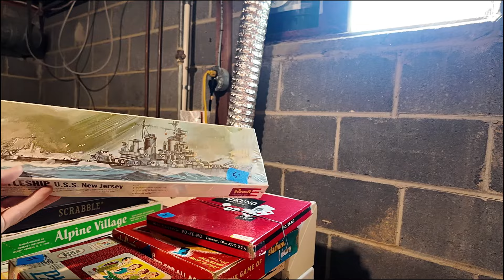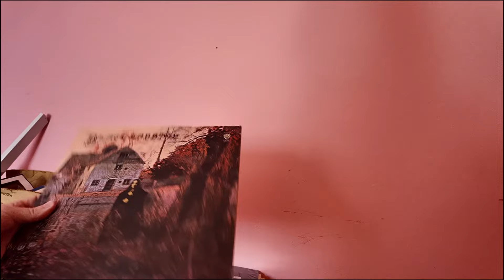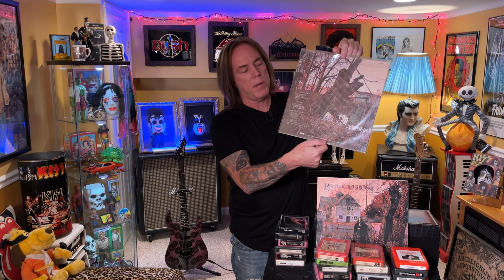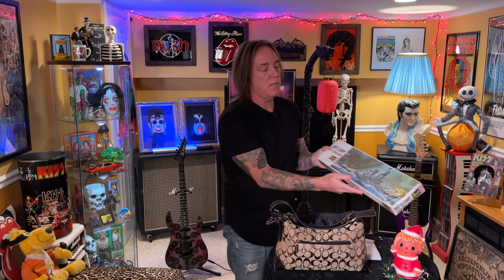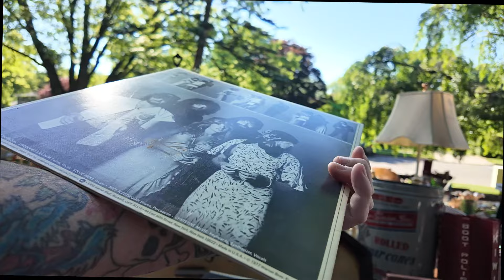Estate Sale Shocker: Iconic Heavy Metal Vinyl Record Found!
In this episode, I Discovered an Iconic Heavy Metal Vinyl Record at an Unlikely Estate Sale!

I LOVE buying, selling, and collecting Vintage Toys, Cool Antiques, and Rock 'n' Roll Stuff. I hunt for them at Yard Sales, Flea Markets, eBay, Antique Shops, and Facebook Marketplace. It's my Passion!